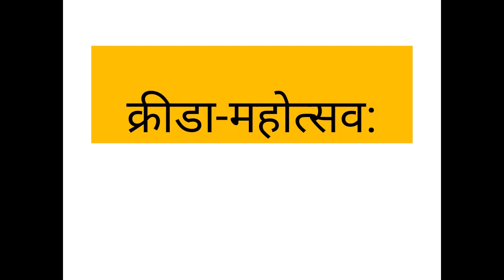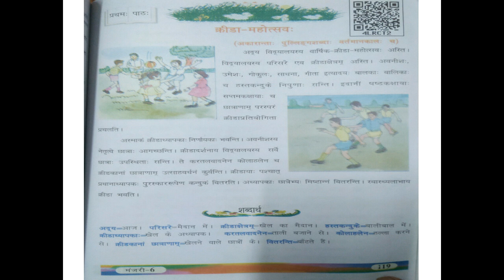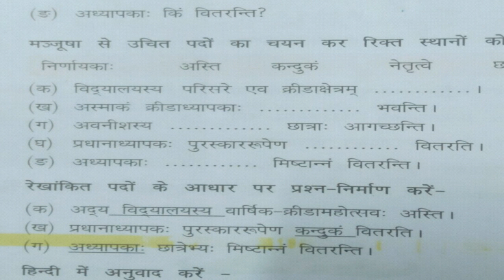English medium Class 6th Hindi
1- Medium = ENGLISH
2-  CLASS = 6th
3- SUBJECT = Hindi
4- LESSON = क्रीडा महोत्सव: